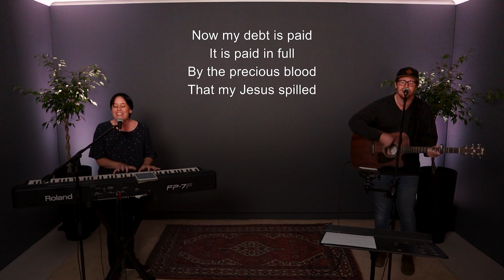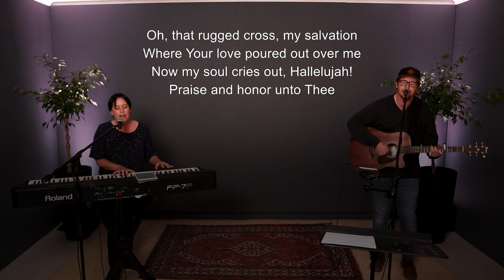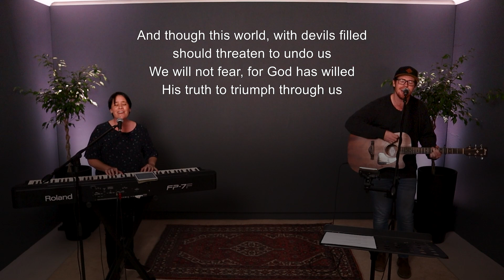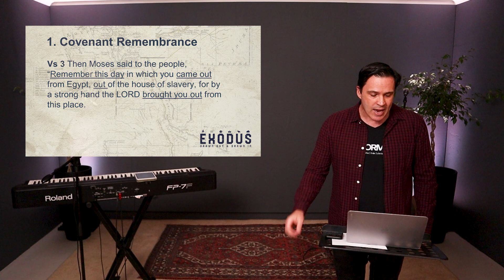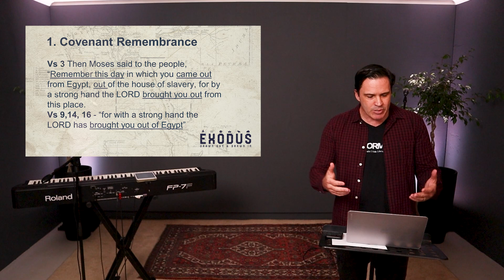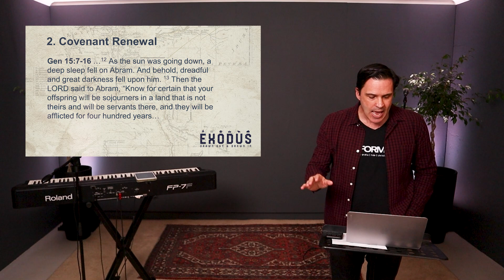EXODUS Part 10 (Ch 13)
A sermon on Exodus Chapter 13 by Pastor Greg Heasley, from Covenant Grace Church PE. This week we're in Part 10 of our EXODUS series.

If you missed the beginning of the series, the audio files for Parts 1 - 7 are available to be streamed on our main website,